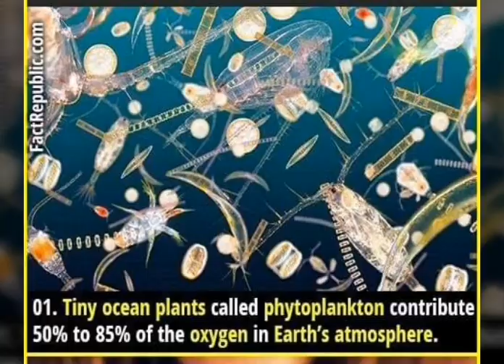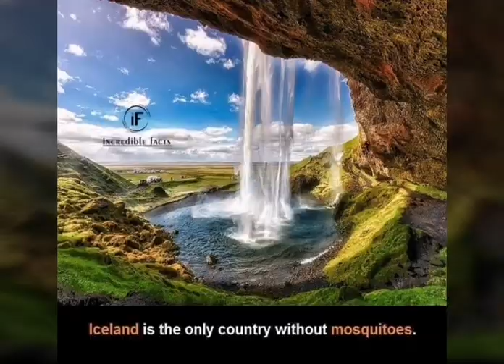MOST AMAZING FACTS ABOUT SCIENCE